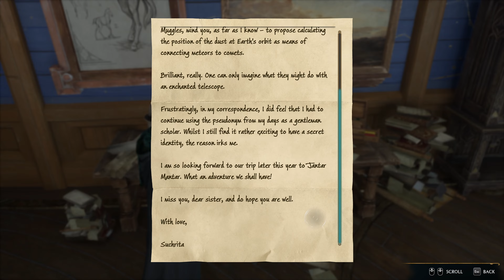Random Nurse plays Hogwarts Legacy 4K60 #4